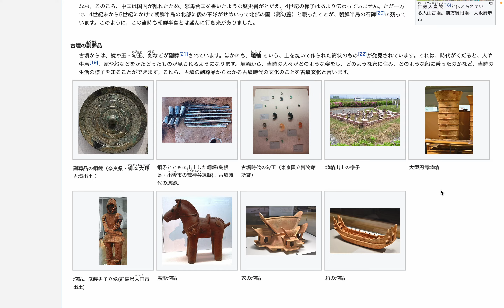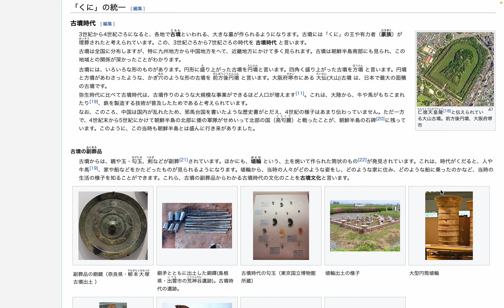日本史を楽しく学ぼう! - 小学校 - 歴史編 - 歴史の始まり - 大昔の暮らし - 「くに」の統一: 古墳時代 by Hiroki 20230807q